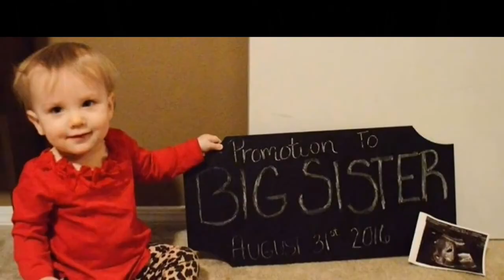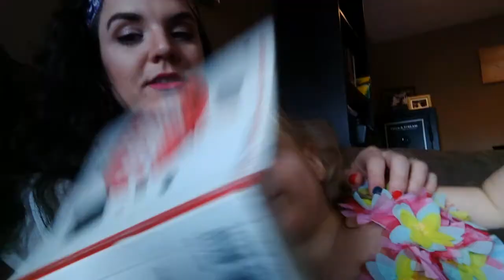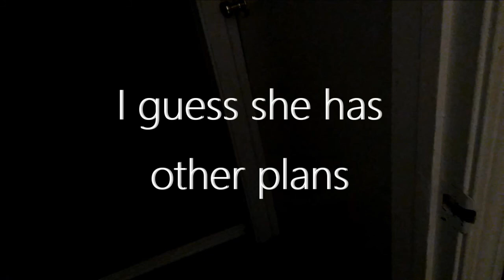STARTING LAUREN'S HELMET THERAPY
Beau and sister talking
Beau making a mess with her smoothie
Beau's funny way of saying pepper
Playing outside
Beau saying "mom" really loud when she is supposed to be sleeping
Rhett's first T ball game
Talking about Lauren's head shape and plans for Little Rock Hospital
Starting helmet therapy
Petting Zoo and Pony rides